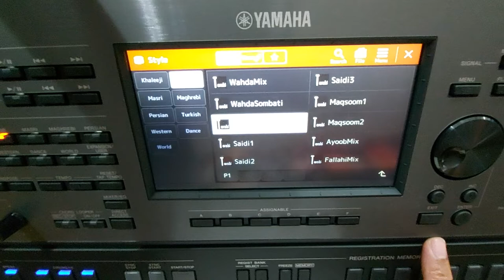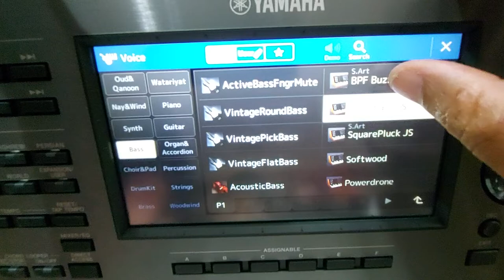طريقة تغيير الايقاع ومصحباتة بخدمةPSR A 5000 REVOICE